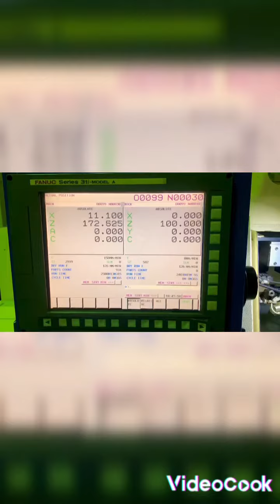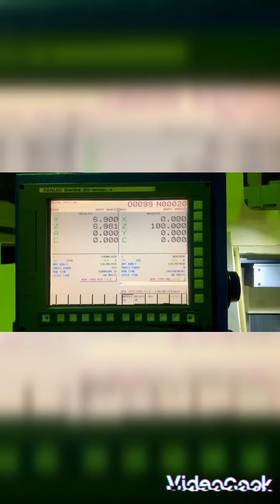"Tsugami" Swiss Type Automatic Lathedel BS20A-VYar 2010Control Fanuc 31i-Model A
🇯🇵Cnc Bar Feeder รูผ่าน 20 mm. ปีใหม่ๆ จากญี่ปุ่น🇹🇭
ราคาไม่รวม หม้อแปลง ขนส่ง ติดตั้ง เทรนนิ่ง
"Tsugami" Swiss Type Automatic Lathe
Model  BS20A-V
Year  2010
Control  Fanuc 31i-Model A
With Bar Feeder
"Ikura Seiki" Automatic Bar Feeder
Model  OS-16II
Year  2012
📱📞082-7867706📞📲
(line)yoye529(line)